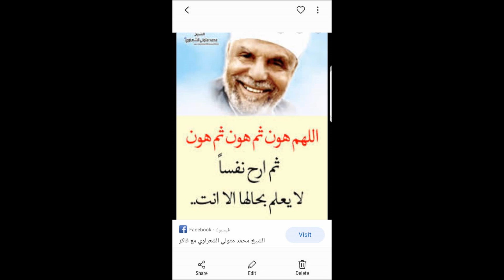Tafsir "Sheikh Muhammed Metawalli Al Sha'raawi" # 394 By Sheikh Nasser Momi